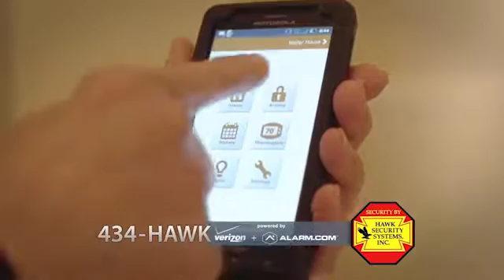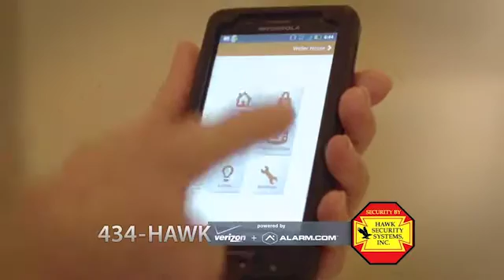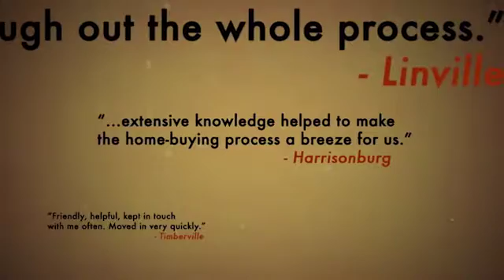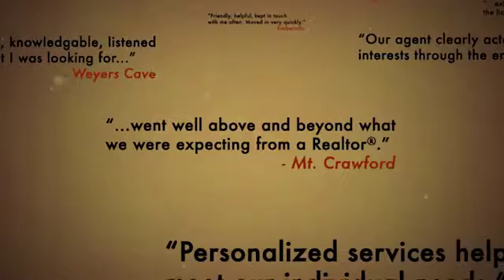June 12th, 2016 Weekly Showcase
Listing from around the Shenandoah Valley.